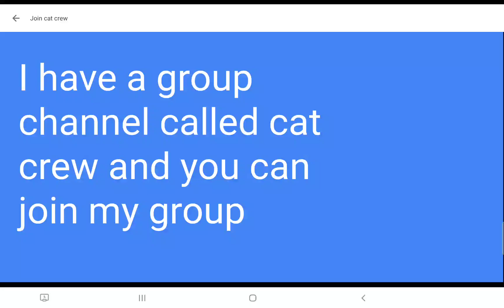I have a group channel (how to join explained in description)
step 3. comment that you want to join
oh and the group is called cat crew
notice:you can join but I kinda can't fit in anymore elements